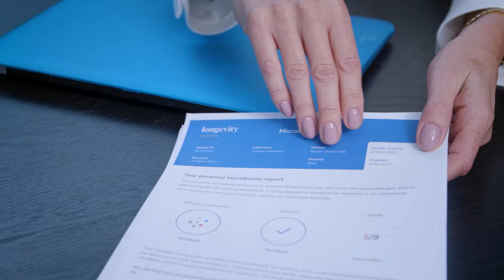Longevity Center – an integrated longevity journey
Longevity.Technology’s CEO Phil Newman tests his healthspan at a state-of-the-art clinic.

Longevity clinics are rapidly emerging as essential destinations for individuals invested in prolonging their health and vitality. With state-of-the-art equipment and a growing emphasis on holistic well-being, these clinics cater to those seeking to optimize their healthspan – the period of life spent in good health, free from chronic diseases and disabilities. Long gone are the days when healthcare was solely about treating illnesses – now, it is about proactive measures to prevent them.

Regular visits to these clinics are becoming routine for longevity enthusiasts, integrating seamlessly into their health regimens. Whether it's an annual check-up or more regular tracking of biomarkers and other diagnostics, these appointments serve as proactive steps towards understanding and enhancing one's healthspan by investigating everything from microbiomes to cognitive decline. It's no longer just about extending lifespan, but about ensuring that the years lived are vibrant, active and fulfilling.

Longevity.Technology CEO and founder Phil Newman undertook his first health assessment at Longevity Center's Warsaw clinic. The comprehensive assessment took approximately 5 hours, involved over 20 different tests.

To give an overview of Longevity Center’s comprehensive analysis of Phil’s health status, his assessment included:

An initial consultation
A biochemical panel including 47 different biomarkers
Measurement of telomere length
DNA testing
Ultrasound diagnostics
A WatchPat test to assess sleep quality test and a sleep consultation
A CNS cognitive function test
A dietitian consultation

The results and recommendations arising from this battery of tests were then discussed in depth in a summary consultation and a detailed Final Report was issued.

Find out more about Phil’s Longevity Center experience and what he discovered as a result of its comprehensive testing program in our video.